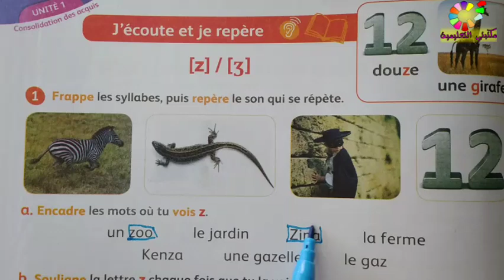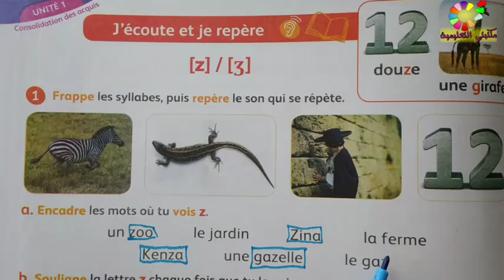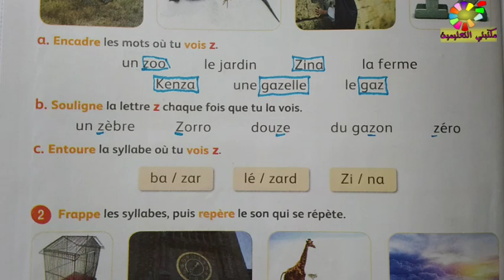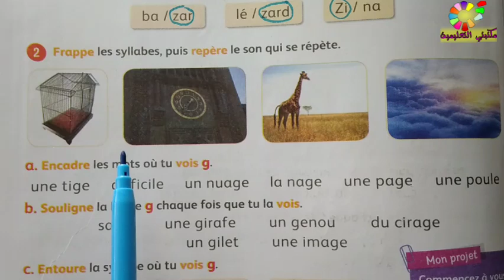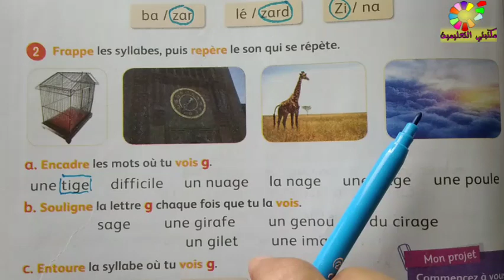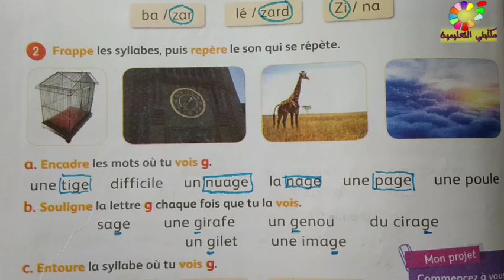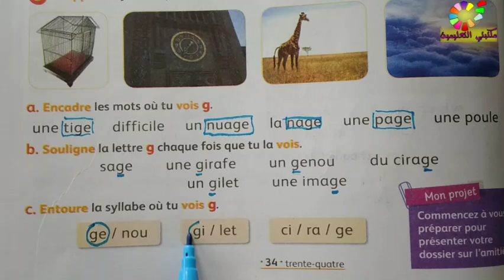[Z] [z] page 34 Mes apprentissages en français 3AEP